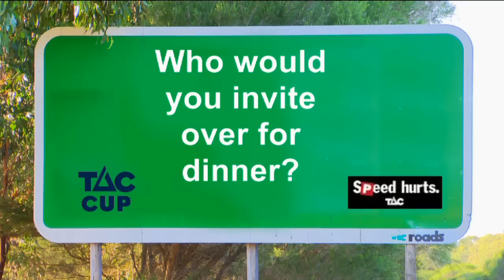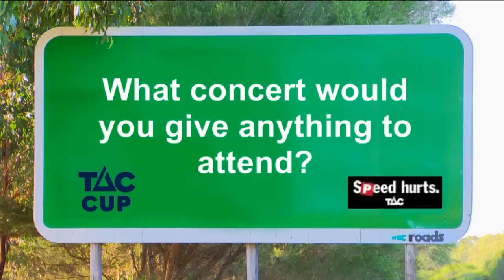Slowing Down with Jarman Impey